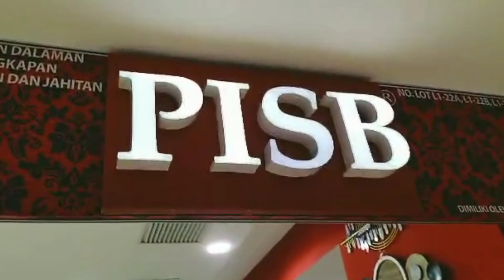MANATA WA SHOPPING